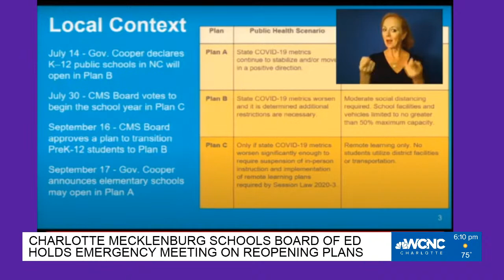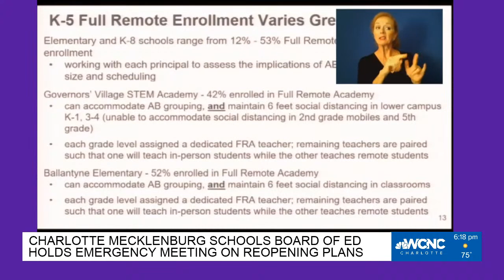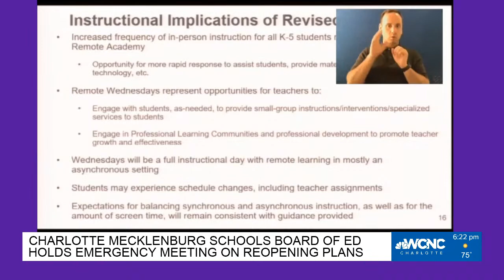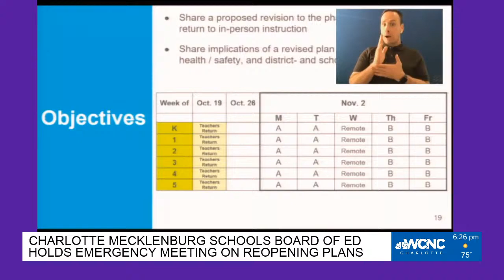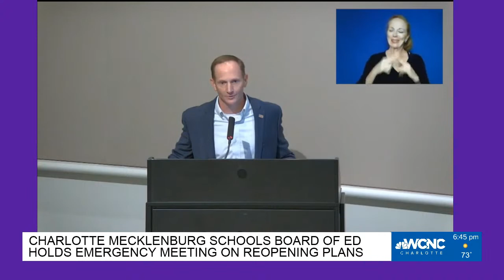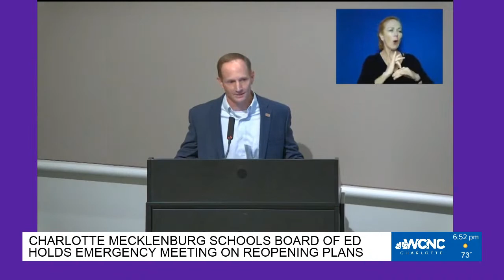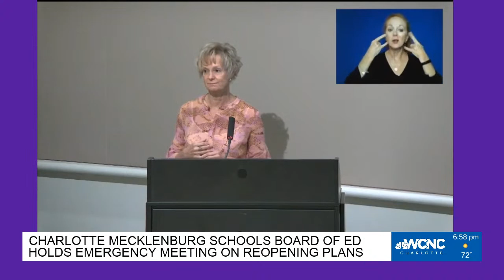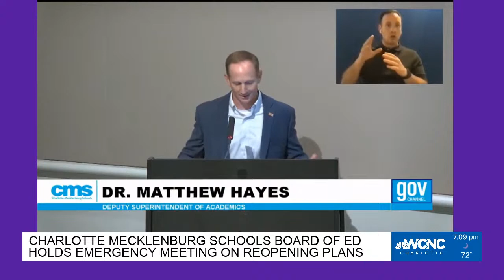Charlotte Mecklenburg Schools emergency Board of Education meeting on reopening plans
The Charlotte Mecklenburg Schools Board of Education is holding an emergency meeting to discuss their reopening plans during the ongoing coronavirus pandemic.  Leaders are expected to discuss possible changes to their Plan B reopening.

Currently, students in grades kindergarten through fifth grade are scheduled to begin a hybrid model of learning November 2.  Students would report to class for one full week and then return to remote learning for two weeks.  The plan is based on an A/B/C rotation of students. The plan first brings back the youngest students with high schools not scheduled to return to school classrooms until after the Christmas and New Year holiday.